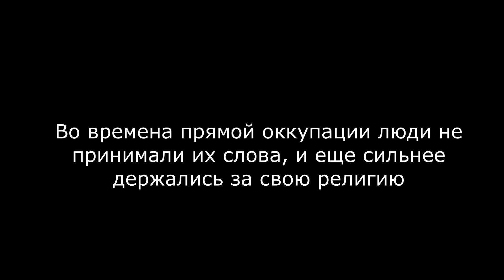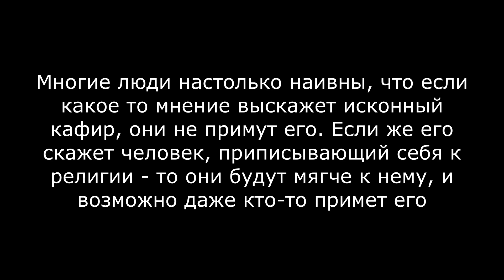ХИТРОСТЬ ОККУПАНТОВ - шейх аль Хулейфи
Мой НОВЫЙ канал в телеграм Шейх Абу Джа'Фар аль Хулейфи о методах кафиров в управлении рядом исламских стран Подписывайтесь на мой канал в Телеграм, там много переводов и текстовых записей, которых нет тут